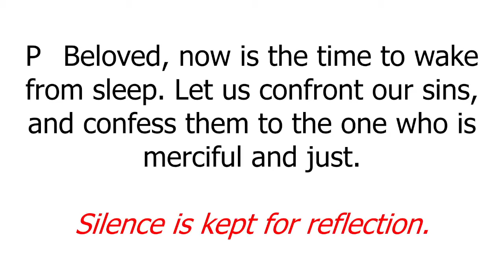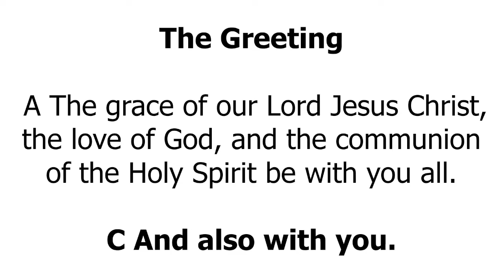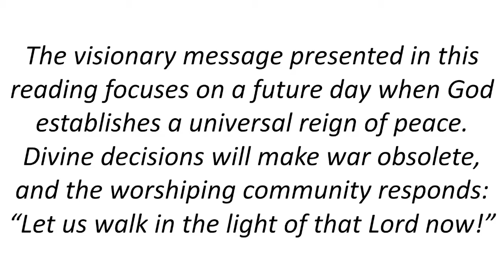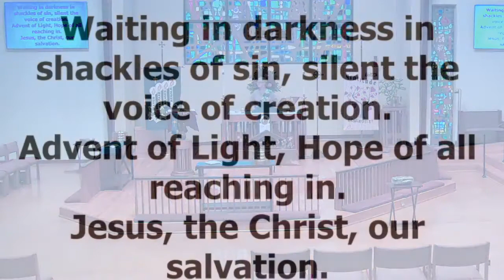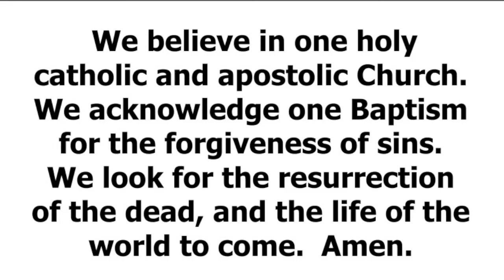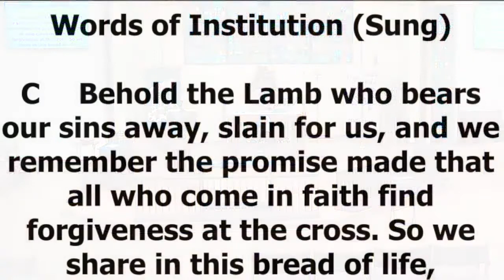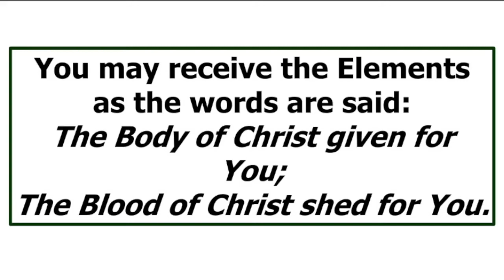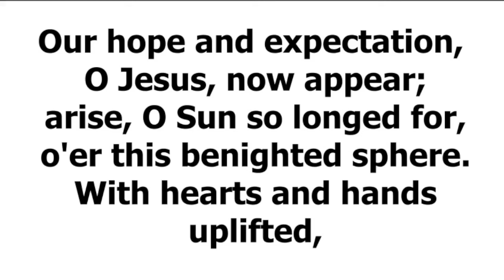Kimball Lutheran Church Sunday November 27th, 2022